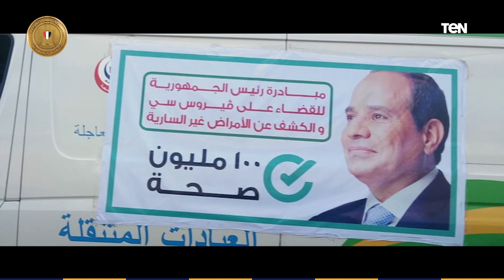"فيروس سي ونظام التأمين الشامل" إنجازات الدولة في قطاع الصحة حلم طال انتظاره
"فيروس_سي وسرطان الثدى" إنجازات الدولة في قطاع الصحة حلم طال انتظاره فإن أهم الانجازات للرئيس السيسي في مجال الصحة، هو علاج 1.5مليون مريض بفيروس سي والقضاء نهائيا علي المرض بعد أن كنا الدولة رقم 1 عالميا فى معدلات الإصابة.
 تغطية TEN يعرض أهم الأخبار التي تحدث في مصر والعالم من أحداث سياسية وأقتصادية واجتماعية.